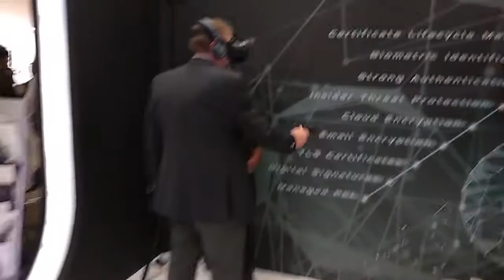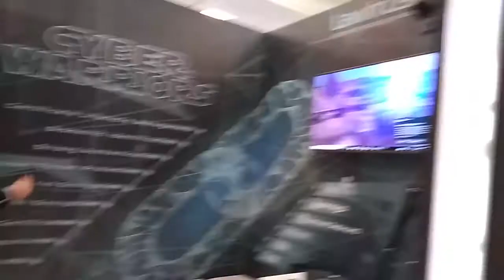Virtual Reality South Africa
This is the YouTube channel for the Virtual Reality South African company. View some of our latest Virtual Reality work and Virtual Reality activations here.